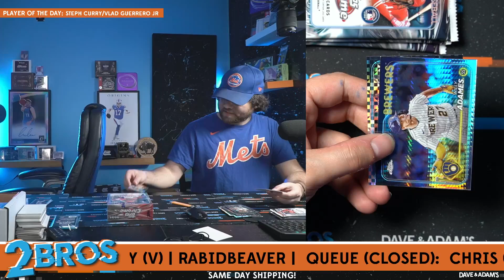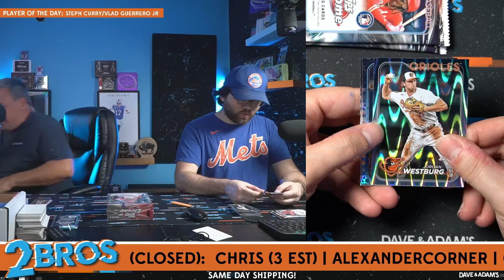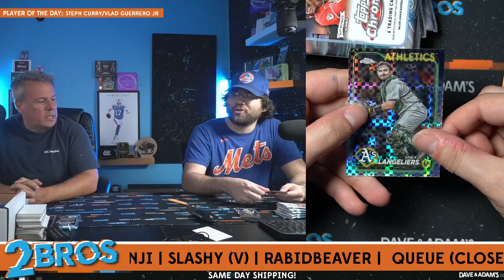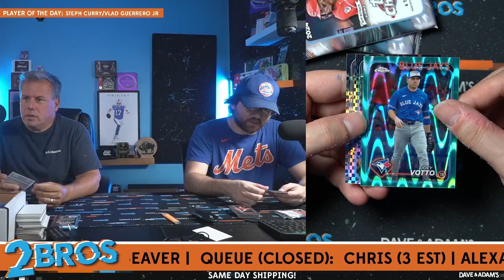AlexanderCorner's Baseball Break 8/9/24